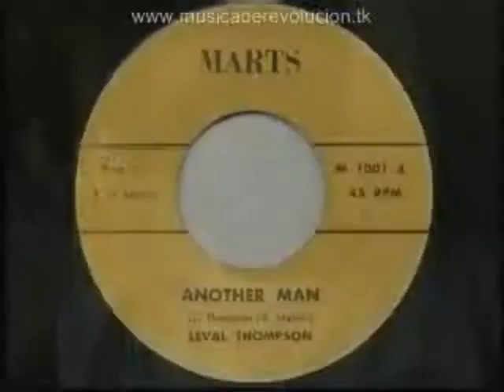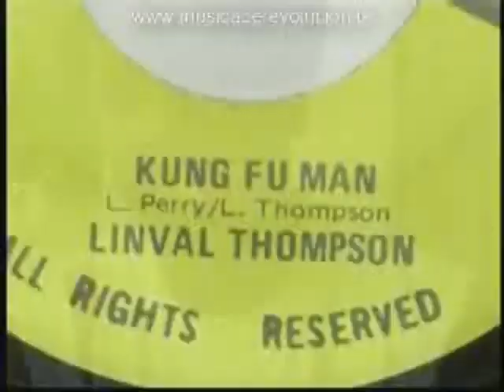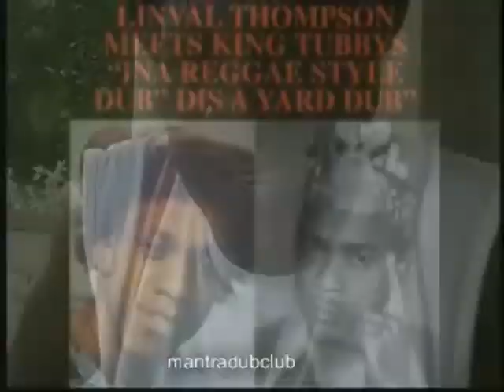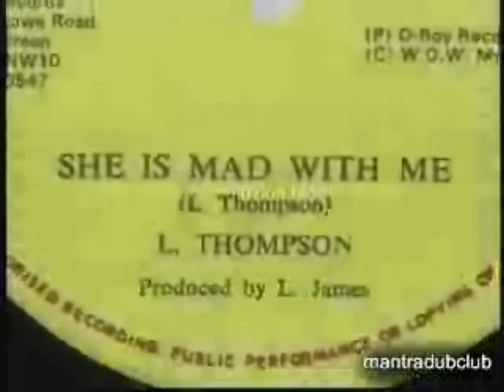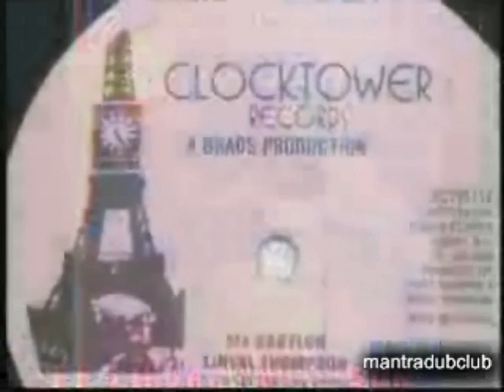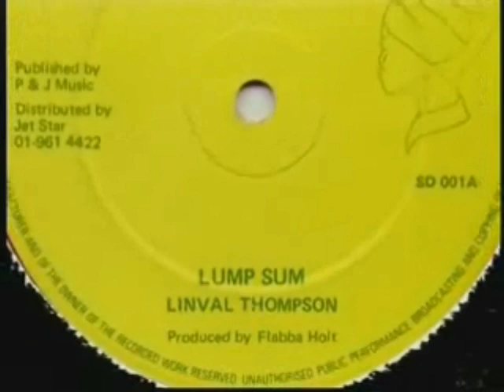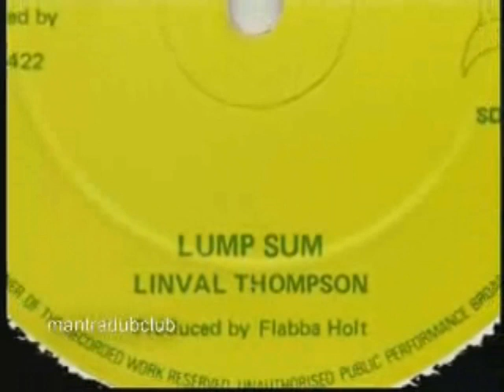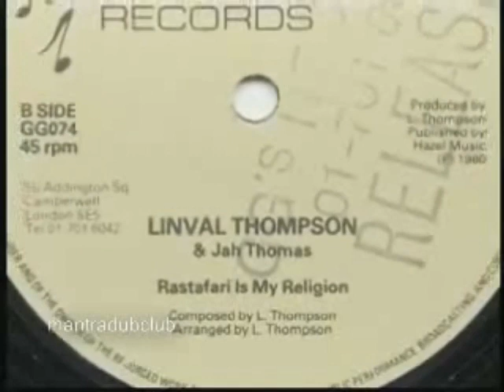Linval Thompson - Retrospective - Documental completo (reggae)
Documental reggae.